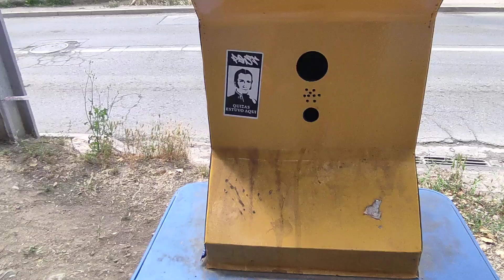Recorriendo las calles de la comuna de Colina, hasta llegar a la Plaza de Armas.